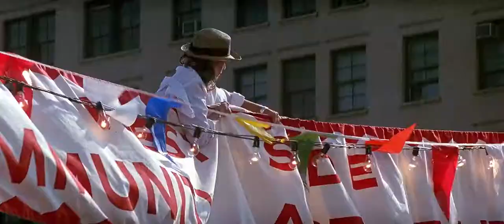The Hard Way 1991 HD no chase [1080p] 2K / напролом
The Hard Way 1991 HD no chase [1080p] 2K:
Production company: Universal Pictures, The Badham-Gohen Group.
Director: John Badham.
Writers: Lem Dobbs, Michael Kozoll, Daniel Pyne.
Сomposer: Arthur B. Rubinstein.
There is no music in this chase